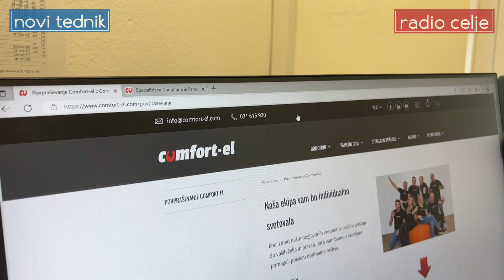Z Radiem Celje in Acento do novega domofona!